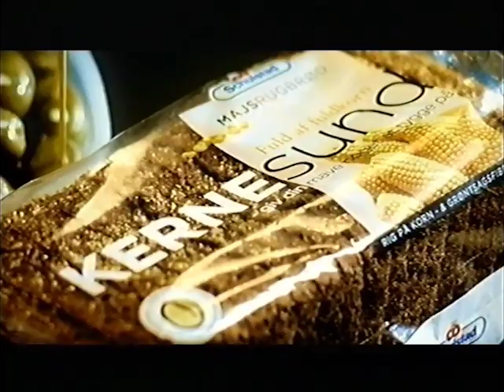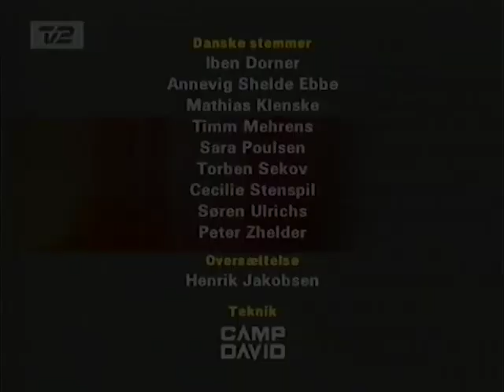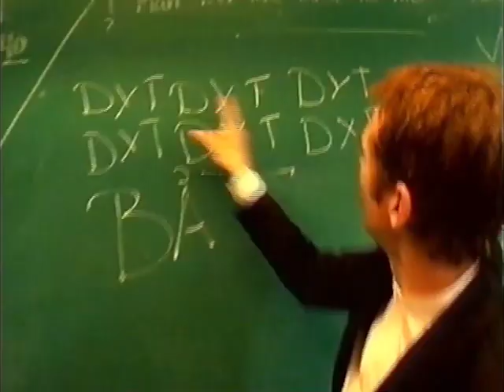TV2 reklamer fra 2004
Med et par Martin & Ketil indslag og start på regionalprogrammet Frokost TV på TV Midtvest.